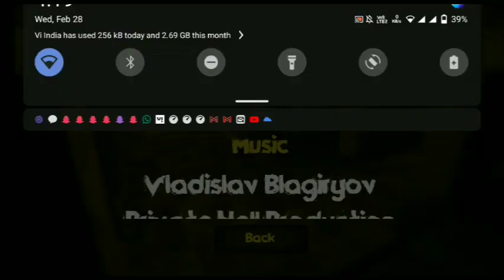THIS HORROR GAMES SCARED ME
horror
horror stories
scary
scary stories
horror story
animated stories
animation
disturbing
creepy
creepy stories
scary story
scary true stories
horror movie
true horror stories
stories
animated
true stories
trailer
disturbing horror stories
film
mr nightmare
mrnightmare
creepypasta
terrifying horror stories
top 10
mr. nightmare
real horror stories
horror narration
scary stories animated
meatcanyon
horror animation
movies
horror story india
imr scary tales
analog horror
true
mcdonald's horror story
creepy neighbors
scary neighbors
worst neighbors
school lockdown stories
school lockdown
scary comp
scary tiktok
scary videos
lets not meet
scary video
facetime horror story
scary airbnb
person in airbnb
airbnb breakin
airbnb scary stories
night drive horror stories
indie horror
movie
mjv animations
mjv
documentary
chilling
mystery
compilation
sr pay
shrinkhal
animated horror stories compilation
𝐘𝐨𝐮𝐓𝐮𝐛𝐞 𝐬𝐡𝐨𝐫𝐭𝐬
𝐯𝐢𝐫𝐚𝐥 𝐬𝐡𝐨𝐫𝐭𝐬
horror story podcast
𝐤𝐡𝐨𝐨𝐧𝐢 𝐦𝐨𝐧𝐝𝐚𝐲
𝐠𝐡𝐨𝐬𝐭 𝐬𝐭𝐨𝐫𝐢𝐞𝐬
𝐢𝐚𝐦𝐫𝐨𝐜𝐤𝐞𝐫
𝐡𝐨𝐫𝐫𝐨𝐫 𝐦𝐨𝐯𝐢𝐞𝐬
𝐡𝐨𝐫𝐫𝐨𝐫 𝐦𝐨𝐯𝐢𝐞
𝐡𝐨𝐫𝐫𝐨𝐫 𝐯𝐢𝐝𝐞𝐨
𝐡𝐨𝐫𝐫𝐨𝐫 𝐬𝐡𝐨𝐫𝐭𝐬
𝐡𝐨𝐫𝐫𝐨𝐫 𝐨𝐢
𝐡𝐨𝐫𝐫𝐨𝐫 𝐬𝐭𝐨𝐫𝐢𝐞𝐬
𝐡𝐨𝐫𝐫𝐨𝐫 𝐬𝐭𝐨𝐫𝐲
free movies
full movie
horror movies
thriller
storytelling
cinema
best horror
horror short film
death
horror film
there's something in the barn
the first omen
the best new horror movies 2024
terrifier 3
tarot
stopmotion
somewhere quiet
out of darkness
night swim
mickey's mouse trap
lord of misrule
lisa frankenstein
kinocheck
immaculate
imaginary
ghostbusters: frozen empire
founders day
baghead
abigail
2023
demonic inmates
hell's half acre
haunting
scary films
free horror
full horror
free movie
horror features
genre movies
2024
english movies fullihorror
movieienglish movies
horror full movieienglish
caleb phillips
game
saw
box
horror thriller
suspenseful
play me short film
play me
new horror movie
alter new film
alter horror channel
alter horror
短編ホラー
new movie
new film
get altered
短編映画
short form
terrifying
frightening
short films
watch alter
alter
horror channel
other side of the box horror film
box film
other side of the box
collapse
industrial accident
industrial
usa
workplace safety
workplace accident
factories
milling
masachusettes
lawrence
pemberton mill
true story
disaster documentary
history
i survived
creepypasta stories
true creepypasta
ホラー
worst accidents
theme park accident
ride accident
unsolved mystery
공포
horror storytelling
true horror
asmr horror
asmr
horror movie 2023
free horror movie
공포영화
night of the caregiver 2023 full movie free
night of the caregiver 2023 full movie
night of the caregiver 2023 movie
night of the caregiver 2023
night of the caregiver
free thriller movies
free action movies
free horror movies
short horror film
thriller movie
free movies on youtube
best new movies
new free movies
best free movies
full free movies
full movies free
full movies
jump scare
𝐌𝐨𝐭𝐡𝐞𝐫'𝐬 𝐇𝐚𝐮𝐧𝐭𝐞𝐝 𝐇𝐨𝐮𝐬𝐞 😰| 𝐒𝐡𝐨𝐫𝐭 𝐇𝐨𝐫𝐫𝐨𝐫 𝐒𝐭𝐨𝐫𝐲
fisk
lazaret full game
lazaret full playthrough
lazaret playthrough
lazaret horror game
watchmojo
watch mojo
top 10 horror movies
the omen
the exorcist
the conjuring
texas chainsaw massacre
scariest horror movies of all time
scariest horror movies
scariest horror
scariest
psycho
mojo
michael myers
list
insidious
hereditary
halloween
freddy krueger
best movies
𝐛𝐡𝐨𝐨𝐭
alien movies
alien
alfred hitchcock
a nightmare on elm street
28 days later
sub
subway sandwich
subway
kfc
mcdonalds horror stories
subway horror stories
burger king
𝐛𝐡𝐮𝐭𝐢𝐲𝐚 𝐤𝐚𝐡𝐚𝐧𝐢
𝐬𝐜𝐚𝐫𝐲 𝐩𝐮𝐦𝐩𝐤𝐢𝐧
𝐬𝐡𝐨𝐫𝐭𝐬 𝐟𝐞𝐞𝐝
jinn
jinn horror story
hotel
बुरी आत्मा 💀! 𝐒𝐡𝐨𝐫𝐭 𝐇𝐨𝐫𝐫𝐨𝐫 𝐅𝐢𝐥𝐦
𝐡𝐨𝐫𝐫𝐨𝐫
𝐬𝐡𝐨𝐫𝐭𝐬𝐟𝐞𝐞𝐝
conspiracy stories
costco store
costco horror story
unthemed scary stories
drive horror stories
vacation
airbnb
airbnb murder
sounds in basement
basement
story
shocking
mister nightmare
nightmare
creepypasta story
basement horror stories
creepy basement
scary basement
true basement horror stories
scary basement stories
basement stories
valentines day horror
creepy valentines day
valentine's day horror stories
new story
creepy story
creepy stories from reddit
narrator
narration
storytime
storyteller
blue_spooky
true scary stories from reddit
reddit stories
reddit scary stories
creepypastas
reddit horror stories
home invasion stories
stalker horror stories
scary stalker stories
scary night shift stories

l